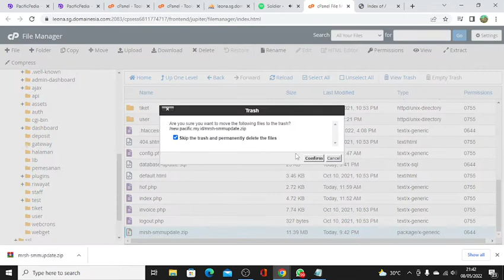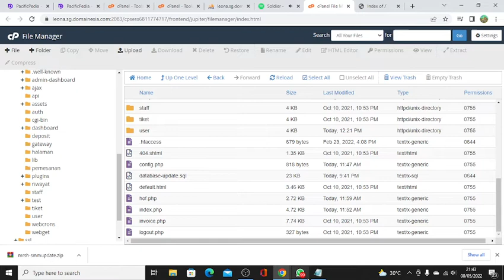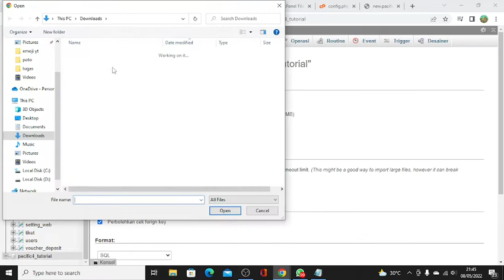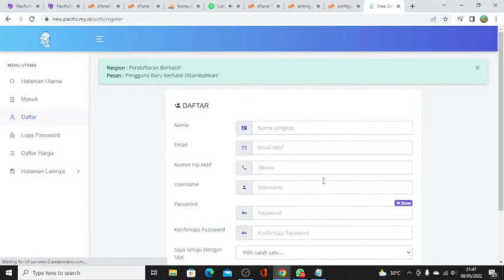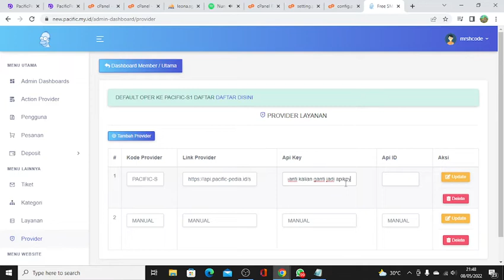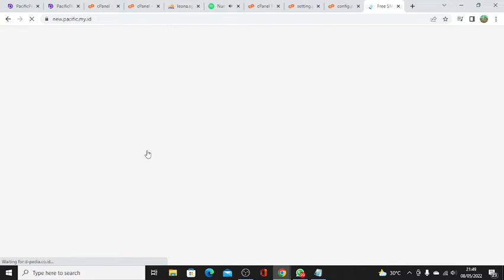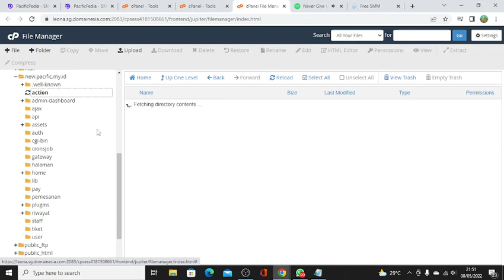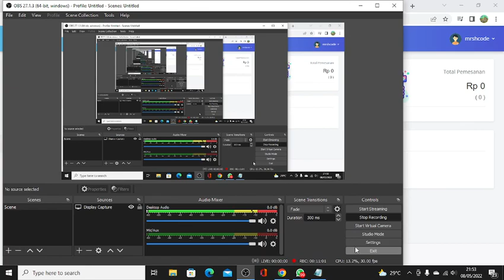Cara Koneksikan Script SMM Panel || Script SMM Update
Ini adalah cara untuk memasang/mengkoneksikan script smm panel di vidio sebelumnya.

Tonton sampai habis agar tau dan tidak salah saat melakukan install script ini.

=== IKLAN ===
=== END IKLAN ===

=== END VIDIO LAINNYA ===

smm panel script cheapest,
smm panel script murah,
smm panel termurah,
smm panel free,
smm panel gratis,
script panel smm murah.